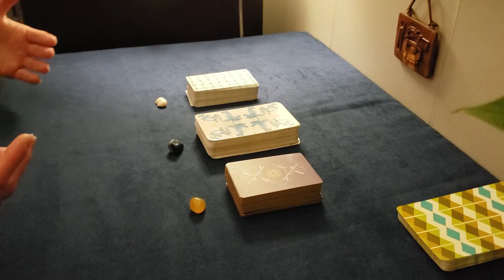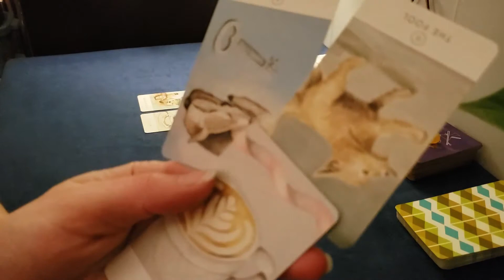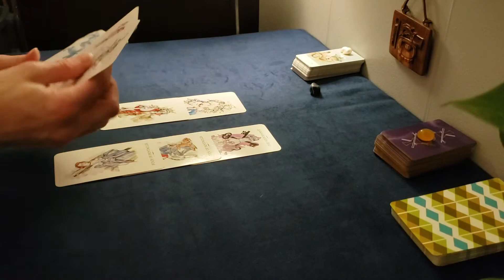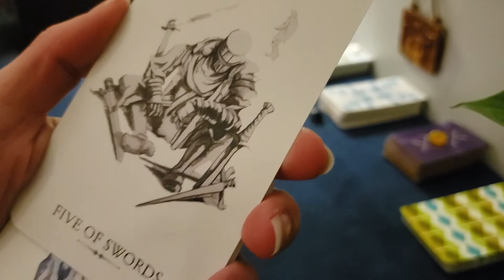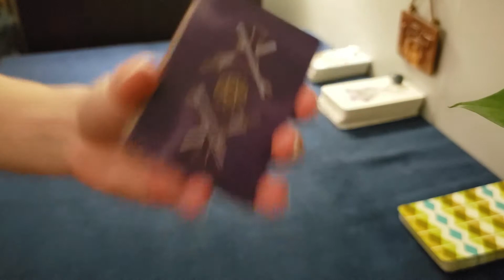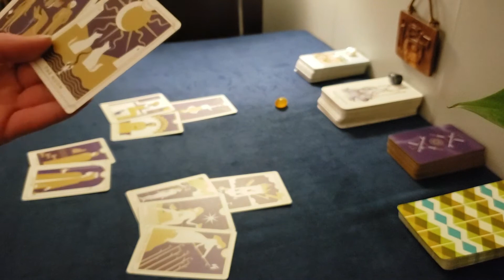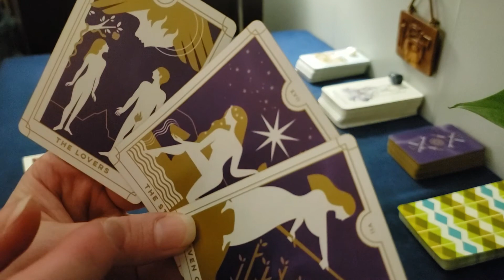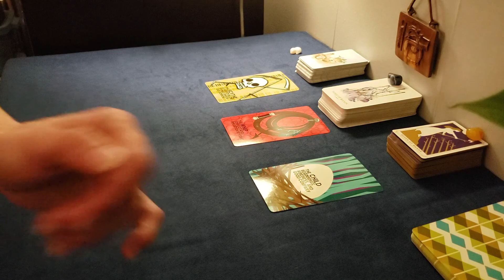Weekly Energy Card Reading - January 18th - 26th, 2020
Soul Symbols – Weekly Energy Card Reading –January 18th - 26th, 2020

Pick a deck for a weekly card reading using Tarot and oracle cards!

Timestamps :

Pick a Deck:  2:03
Deck #1:  2:53
Deck #2:  16:21
Deck #3:  35:15

Oracle Card Pull: 56:05

The White Sage Tarot - Theresa Hutch
The Linestrider Tarot – Siolo Thompson
The Everyday Tarot - Brigit Esselmont

Fairy Tale Fortune Cards – Liz Dean